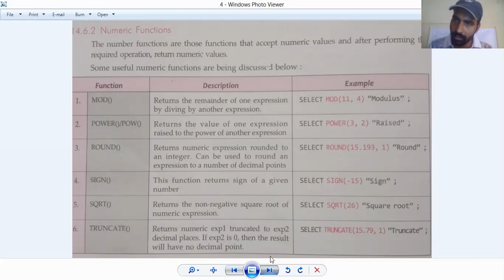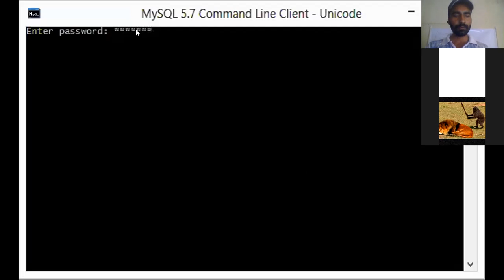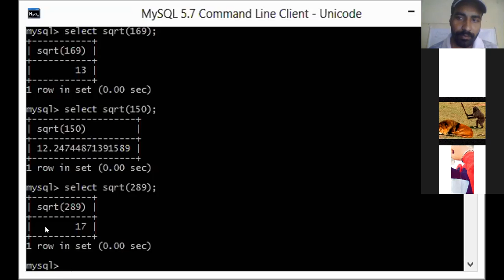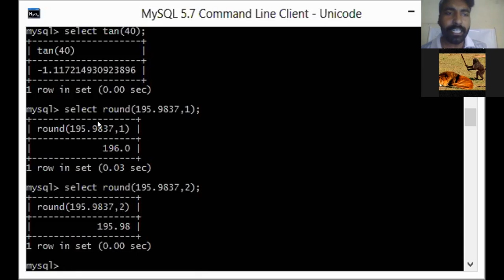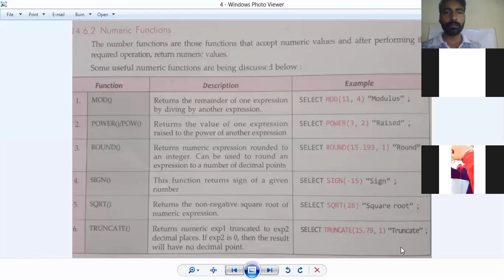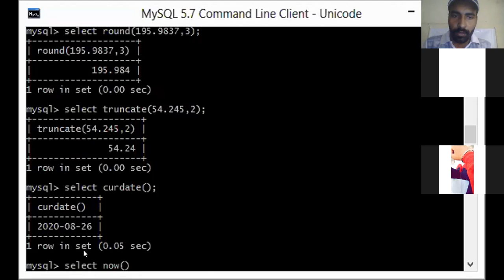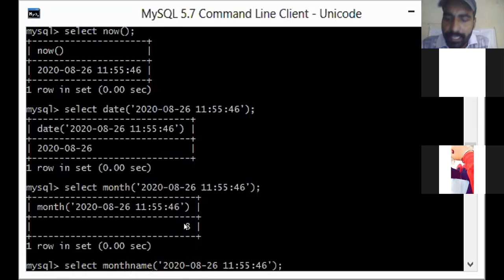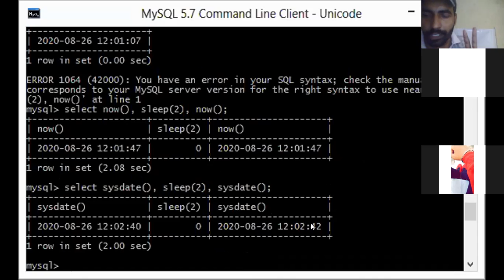Class 12, Sub.- IP, Topic-using my SQL, Subtopic- numeric and date-time functions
In this video you will learn all the functions used for mathematics and and date- time.